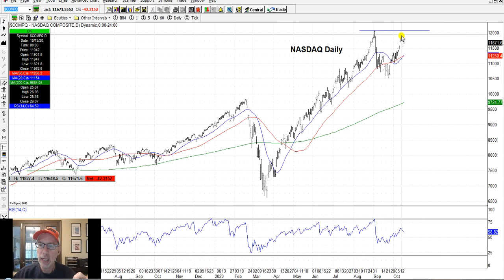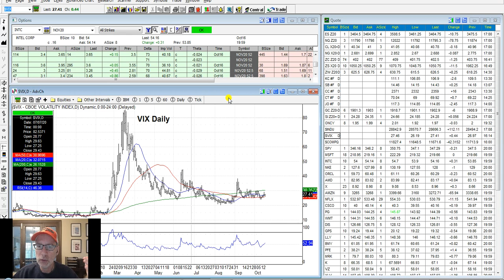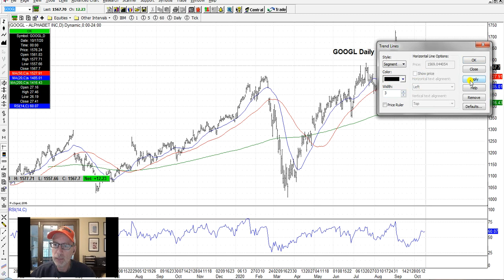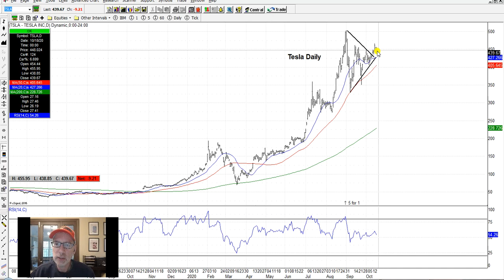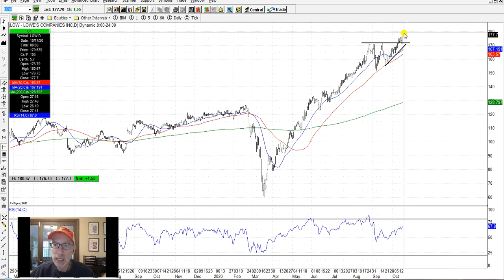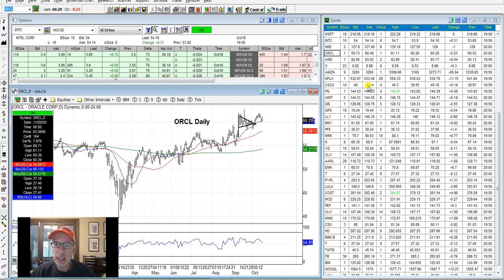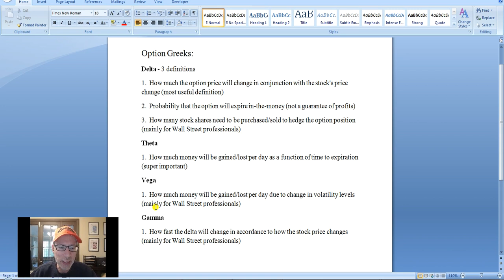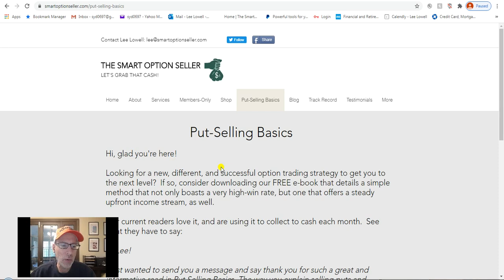The Option Greeks - Explained!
What Are The Option Greeks?

If you're an options trader, you MUST know how the Option Greeks can affect your positions.

There are 4 types of Option Greeks:
1.  Delta
2.  Theta
3.  Vega
4.  Gamma

And all of them have a different function.

In this video, I explain what each of the Greeks are, and how they can affect your positions.

Also in the video, I analyze the stock charts as part of my "Saturday Synopsis", to comment on last week's trading activity and what may lay ahead for next week.